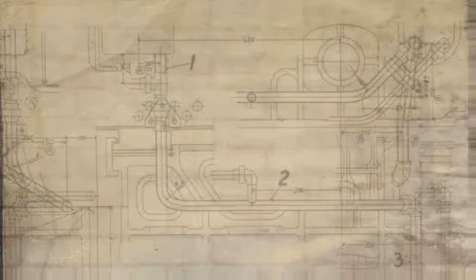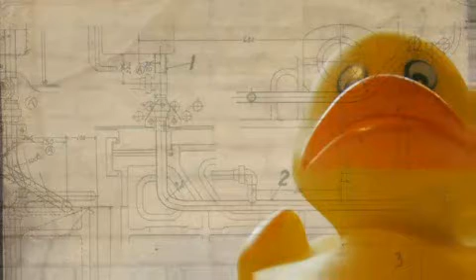【 Miku-tan】 [2011] Panda Hero 「パンダヒーロー」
☆You can become my patron to support me in making covers!